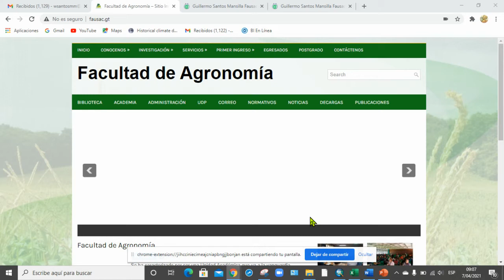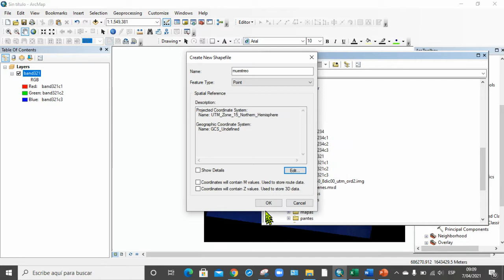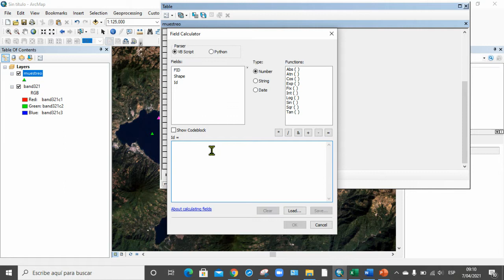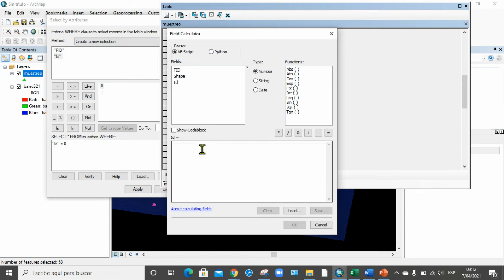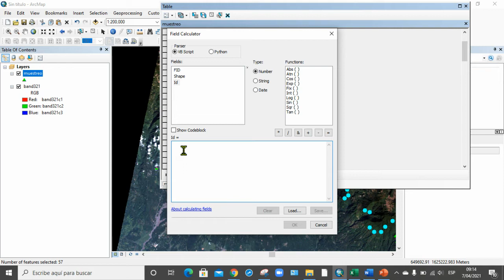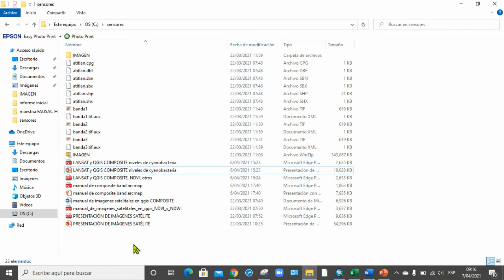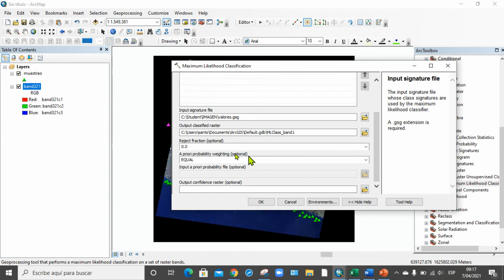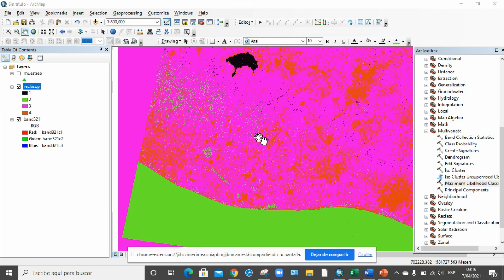Reclasificación supervisada de imágenes satelitales con Lansat 7